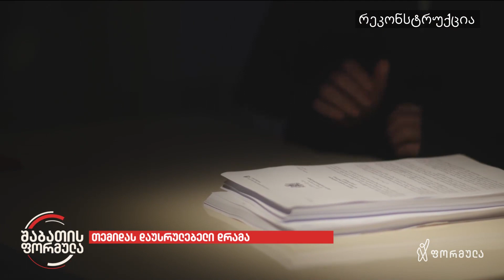თემიდას დაუსრულებელი დრამა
▪️ იუსტიციის უმაღლეს საბჭოს 4 ახალი მოსამართლე წევრი ჰყავს - ხმაურის, აქციისა და შეძახილების ფონზე ოთხეულს უპირობო ნდობა სამმა ასეულმა მოსამართლემ ბრმად ისე გამოუცხადა, თითქოს საბჭოთა კავშირის კომპარტიის ყრილობა ყოფილიყოს